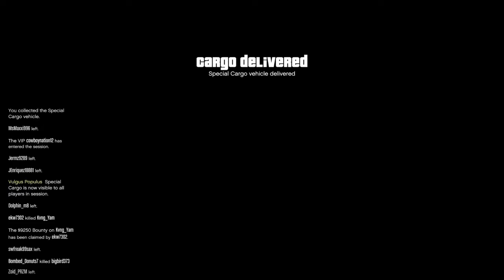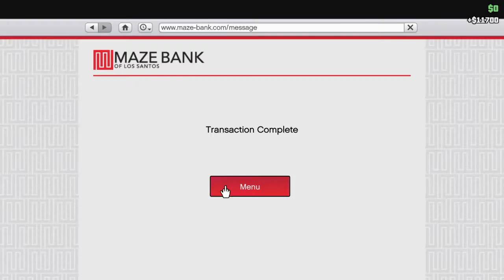GTA Online Finace & Felony Dlc Update pt 3